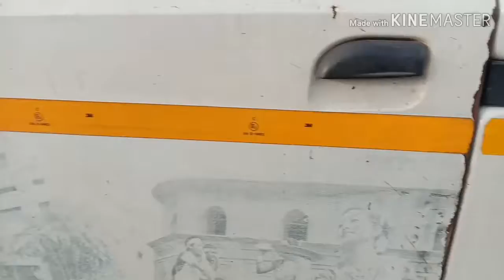8000 "Quail" bird supply 24/08/19 Saturday// Orgenic Poultry Farm//🤳7638000653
নমস্কাৰ আপোনালোকৰ আশীৰ্বাদত মই আজি 8000 বতাহ চৰাইৰ পোৱালী delivery  কৰিলোঁ। আৰু এনেকৈয়ে মই আপোনালোকক পোৱালী যোগান ধৰি থাকিম। আৰু আপোনালোকক যদি বতাহ চৰাইৰ পোৱালী লাগে তেনেহলে মোৰ লগত যোগাযোগ কৰিব পাৰে। যোগাযোগ নম্বৰ-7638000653